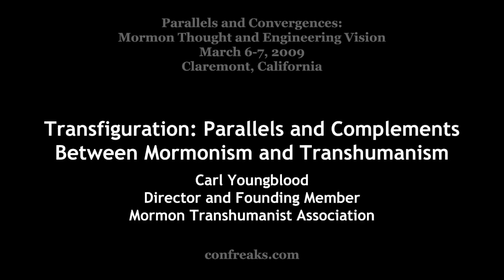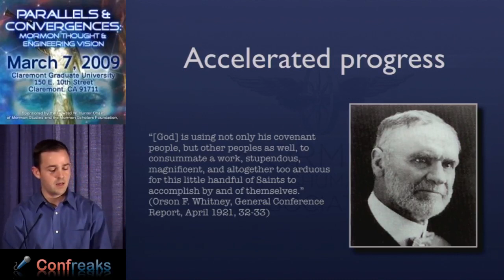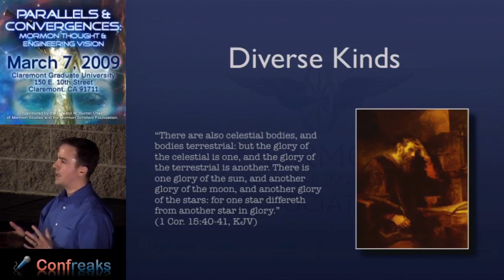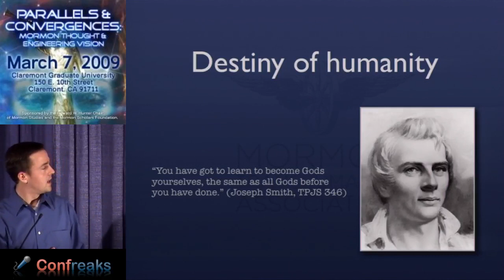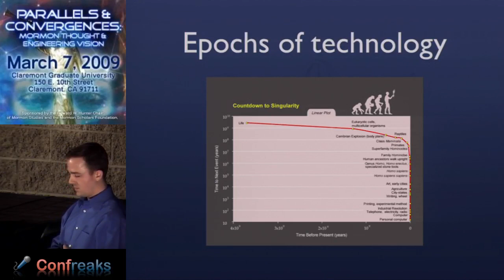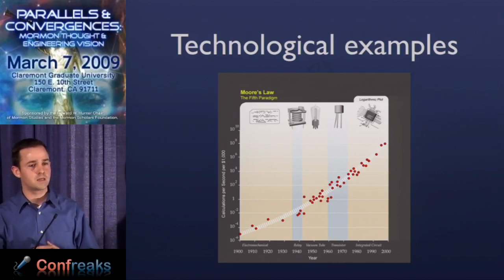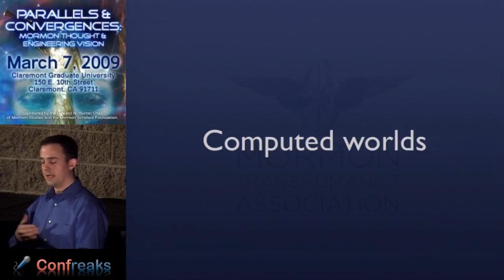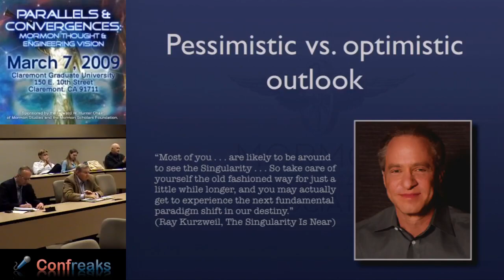"Transfiguration: Parallels and Complements between Mormonism and Transhumanism" by Carl Youngblood